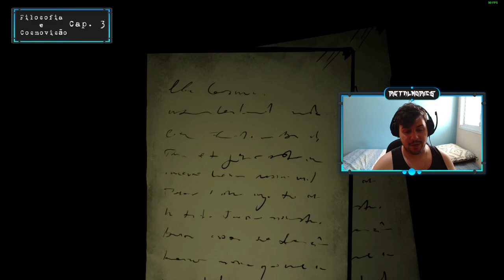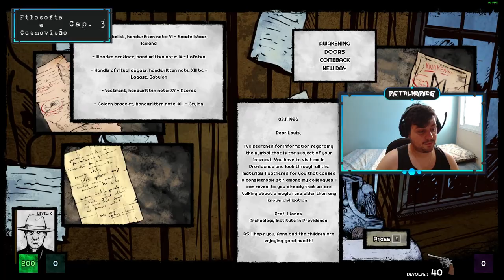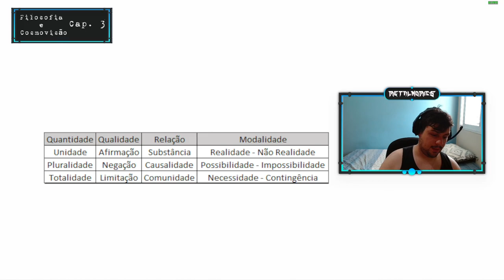Filosofia e Cosmovisão #3 - Tirocínios Acadêmicos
Jogos ao fundo (respectivamente): Forgive me Father e Europa (Demo)